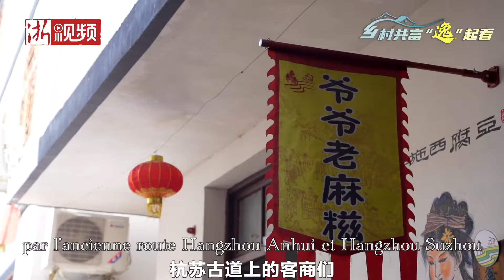A journey to unveil the mysteries of Longmen secret land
In Linping District, Hangzhou, there is a mysterious village hidden in the deep mountains of Longmen's secret land.Let’s follow the reporter’s footprints to unveil the mysteries of the village!